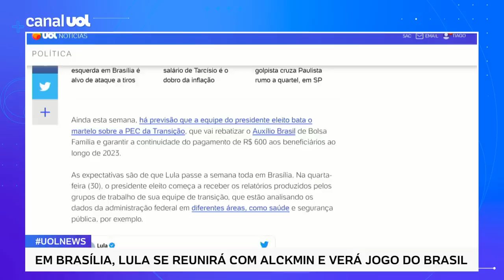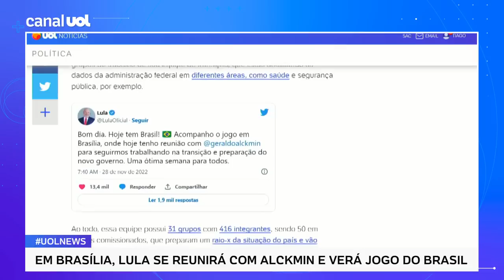Lula se reunirá com Alckmin em Brasília e verá jogo da seleção brasileira na Copa do Qatar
O presidente eleito Luiz Inácio Lula da Silva (PT) se reúne hoje, em Brasília, com o seu vice, o ex-governador Geraldo Alckmin (PSB), e assiste ao segundo jogo da seleção brasileira na Copa do Mundo, contra a Suíça